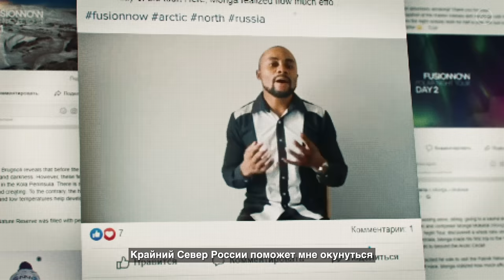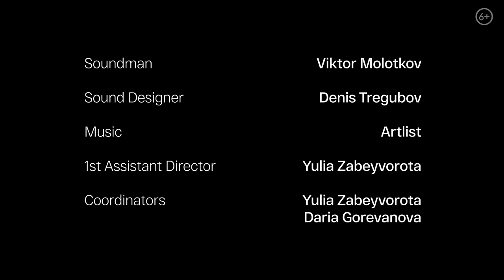6+ Go beyond the Arctic Circle. Episode 5/ Вместе на край света. Серия 5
This story is about a couple from Greenland. Ole Yorgen Hammeken is a polar explorer, and his wife, Galya Morrell, is an artist. The documentary video tells how Ole and Galya compare the polar night in Russia and Greenland, and create their project “My polar night” with help of Russian teenagers. After this trip, they dream of traveling to unite small communities living beyond the Arctic Circle.

Эта история – о семейной паре из Гренландии. Оле Йорген Хаммекен – исследователь, а его жена Галя Моррелл создает перфомансы. Документальное видео с их участием повествует о том, как Оле и Галя сравнивают полярную ночь в России и Гренландии, а также взаимодействуют с русскими подростками в рамках своего проекта «Моя полярная ночь». После путешествия в Арктику они мечтают объединить маленькие общины, живущие за Полярным кругом.